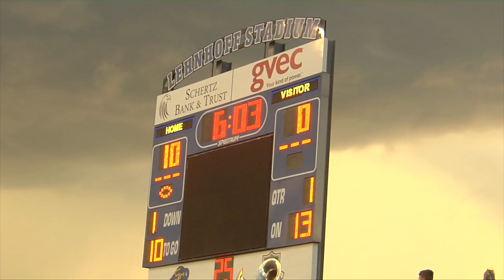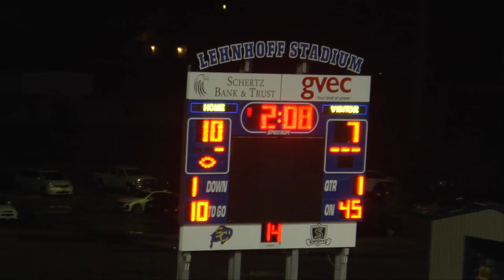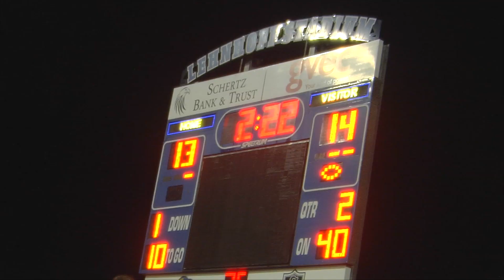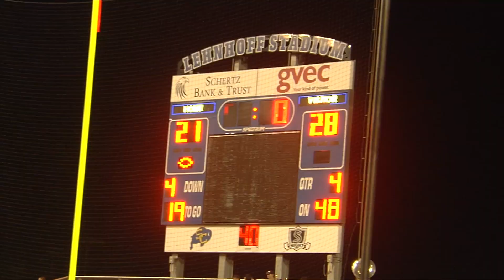🏈📼 Vista Ridge vs Clemens | 2022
Week 3 Mixtape | Vista Ridge vs Clemens | 2022